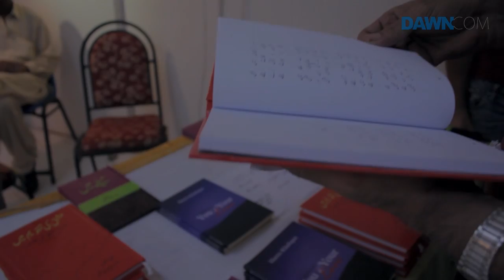Harris Khalique: Poetry with Politics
In the presence of eminent poets and writers, Harris Khalique charmed the audience with his politically conscious poetry at the Arts Council in Karachi. Presided by Profesor Sahar Ansari and with progressive poet Fahmida Riaz as chief guest, Khalique recited nine poems to launch his latest collection of poetry titled "Mailay Mein".